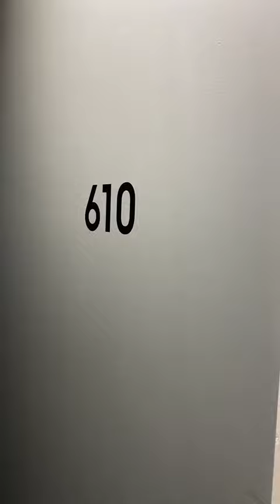A610 Local Blackfriars, Salford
Brand new 2 bed 2 bath apartment with balcony for sale